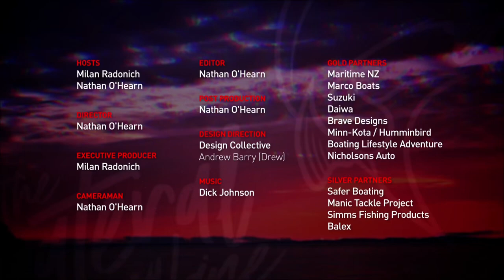Snapper off the Rocks, mother ship Savoy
Milan, Nathan, and one of “the boy’s” Toby, are on board Savoy headed to the great barrier island and they are going to use the tender on the front of Savoy to go land-based fishing at Great Barrier Island.